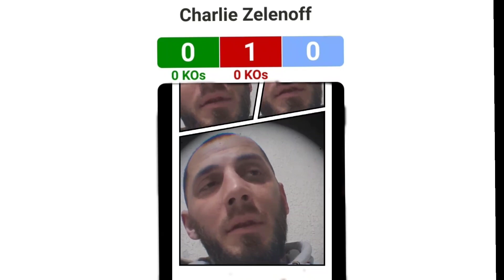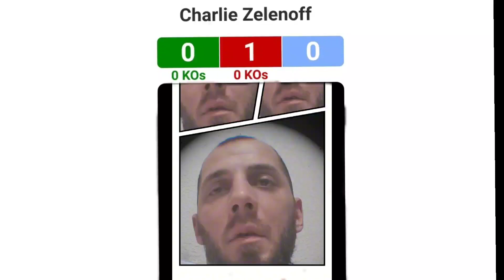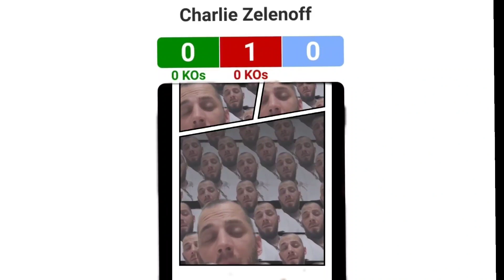Unwanted Love: Charlie Zelenoff's Affection for Kim Kardashian Rejected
Explore the unexpected celebrity crush saga as Charlie Zelenoff's affection for Kim Kardashian takes center stage! Delve into this intriguing love twist filled with passion, speculation, and Hollywood intrigue. Uncover the latest celebrity gossip and juicy details in this must-watch video.